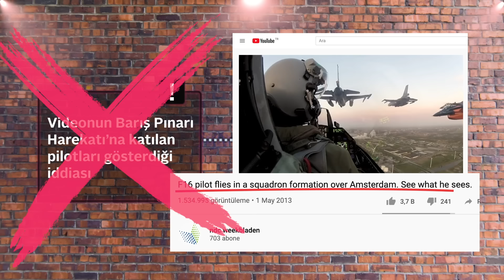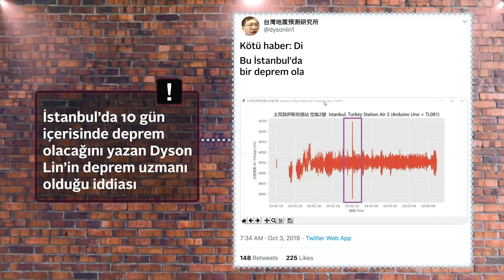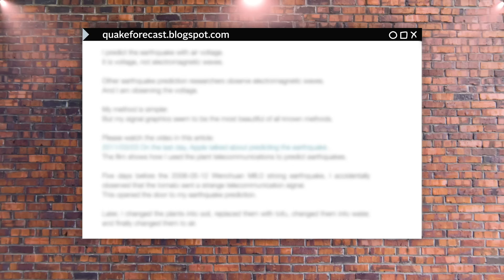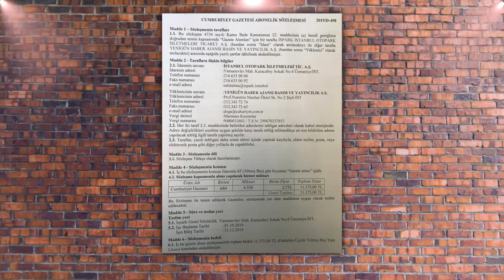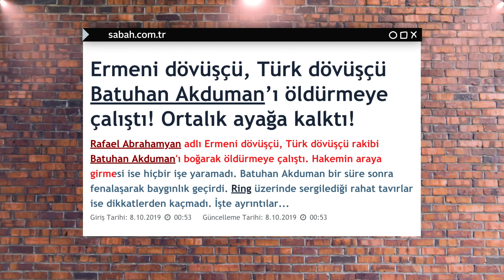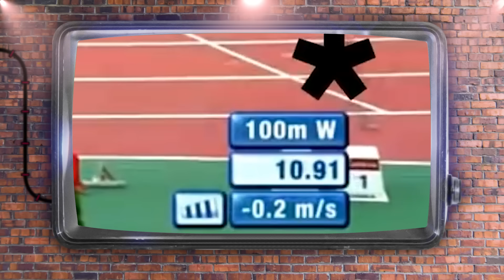Bize Yalan Söylediler - Barış Pınarı Harekatı, Ermeni Dövüşçü, IMF Raporu, Zaytung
Türk Silahlı Kuvvetlerinin Suriye topraklarındaki harekatı başlar başlamaz birileri sahte haber bombardımanını başlattı.

İSPARK ile Cumhuriyet gazetesi arasında imzalanan abonelik sözleşmesinin değeri ne?

Bu hafta birçok haber sitesi, Ermeni sporcunun kafes dövüşünde Türk rakibini boğarak öldürmeye çalıştığını yazdı. Fakat haber doğru değil.

Mirgün Cabas ve teyit’in birlikte hazırladığı Bize Yalan Söylediler’in ikinci bölümünde bu konuları masaya yatırdık.

İkinci bölümde, gazeteci ve yazar Kemal Can’a savaş zamanlarında yalan haber üretiminin neden bu kadar arttığını, Zaytung’un kurucusu Hakan Bilginer'e ise insanların parodi haberlere neden inandıklarını sorduk.